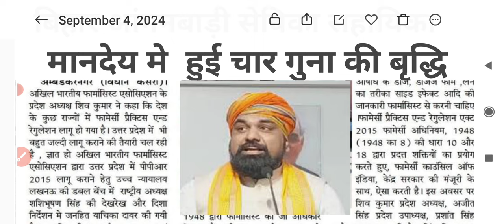Live||CM नीतीश ने संसद से आशा व आंगनवाड़ी के नई वेतनमान विधेयक को कैबिनेट से मंजूरी।#18025#bihar